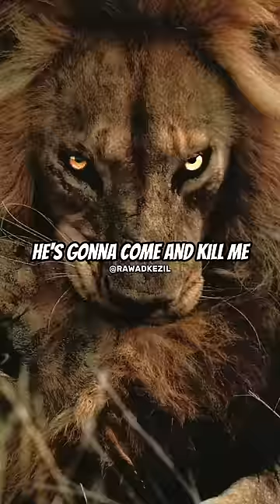Joe rogan on the black rare lion!